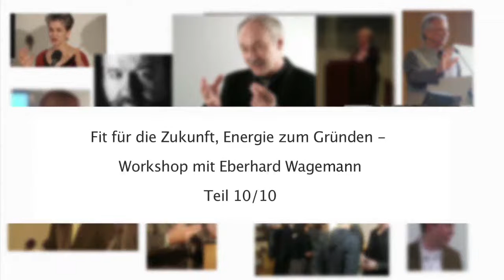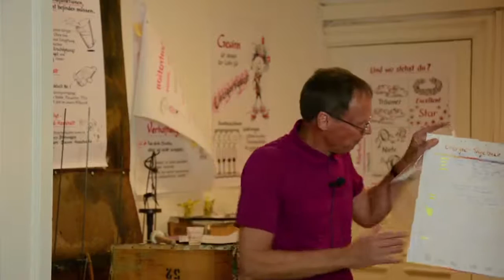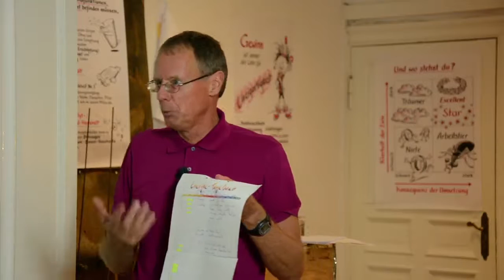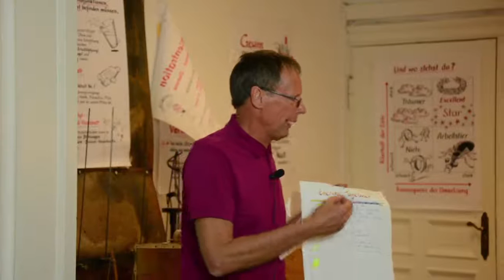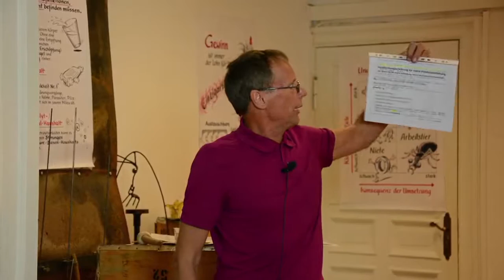Fit für die Zukunft - Energie zum Gründen - Workshop mit Eberhard Wagemann 10/10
Führe ein Energietagebuch und lade deine Akkus auf!

Jeder Mensch hat zwei Grundbedürfnisse: Sicherheit und Leistungsbereitschaft.
Man hat die größte Befriedigung, wenn man sein Potenzial voll ausschöpft und die Komfortzone verlässt. Verzichtet man auf diese Grundbedürfnisse, dann kommt es zu destruktiven Ersatzhandlungen, weil man die innere Balance anstrebt. Das führt zur Mittelmäßigkeit.

Doch: Wie kannst du deine energetische Performance erhöhen und heraus aus dem (energetischen) Mittelmaß kommen? Eberhard Wagemann zeigt es in diesem Video: mit Hilfe eines Energietagebuchs.

Markiere täglich alles, was du nur für dich selbst im Alltag tust und setze dir dabei Ziele. Mit deiner Entspannung steigt deine Performance. Nehme dir die Zeit und du wirst deine schlummernden Potenziale entfalten.

„Mit einer guten energetischen Performance steigt auch der berufliche Erfolg“, so Eberhard Wagemann. In seinem 10. Teil des Experten-Workshops "Energie zum Gründen“ im Rahmen des Jahresprogramms der Stiftung Entrepreneurship. „Die Grenzen setzen wir uns nur selbst.“ verrät Eberhard Wagemann anhand einer Übung, wie man ohne viel Aufwand sein Energiepotenzial erhöhen kann.

Sie wollen mehr Inspirationen und Anregungen von Eberhard Wagemann?